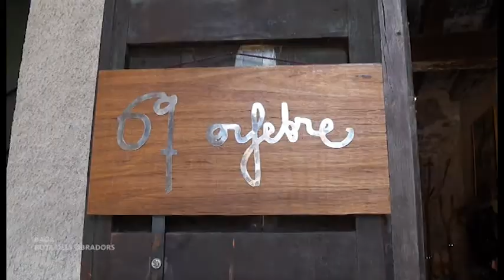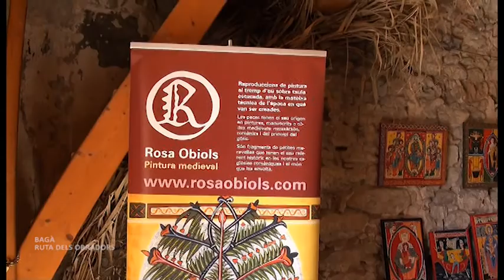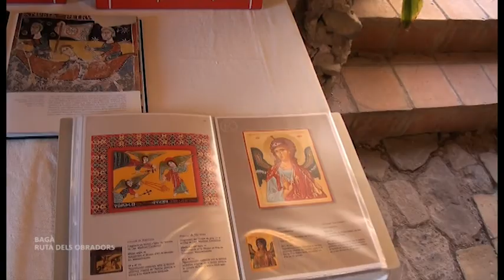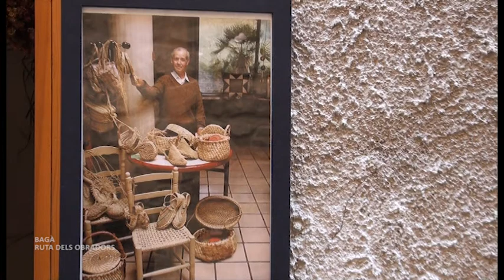BAGÀ RUTA DELS OBRADORS 2015